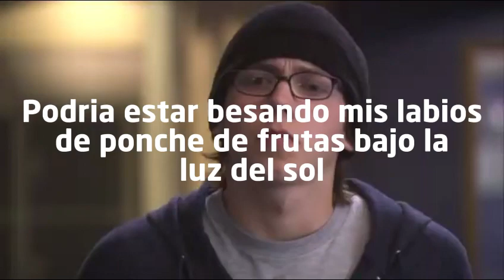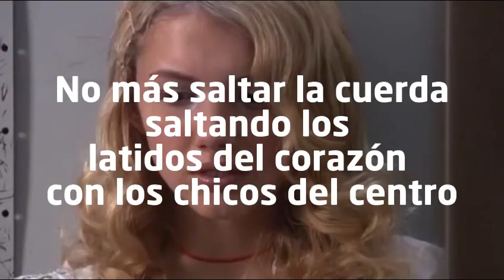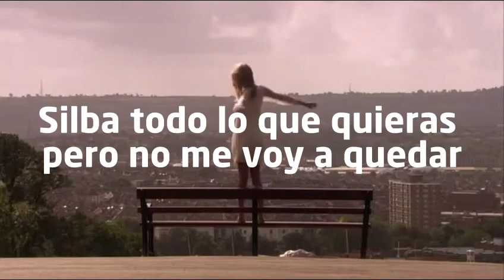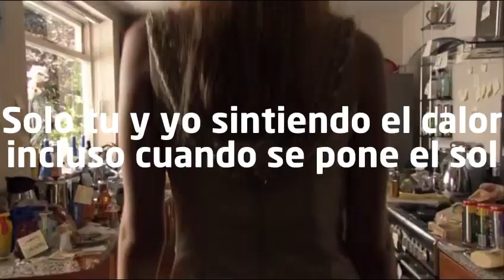Lana Del Rey - Lolita // Cassie - Skins (Demo 3 Subtitulada al Español)